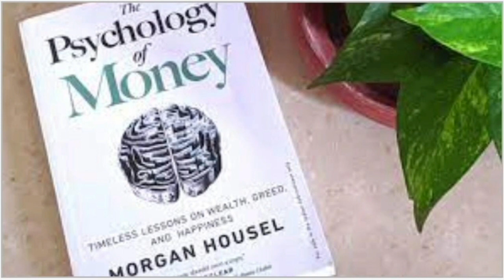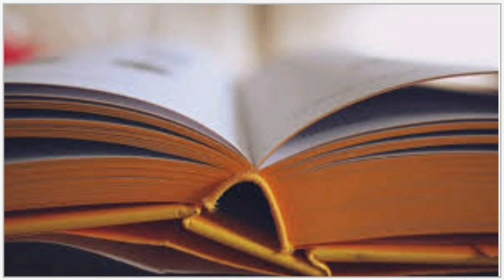MWC Book a Day Book 71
Book Name : The Psychology of Money
Author  :  Morgan Housel
Name : Mythili
Class : II B.COM (GENERAL)
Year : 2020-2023